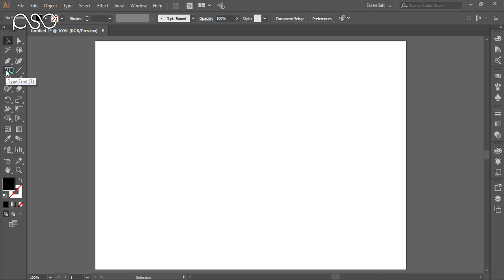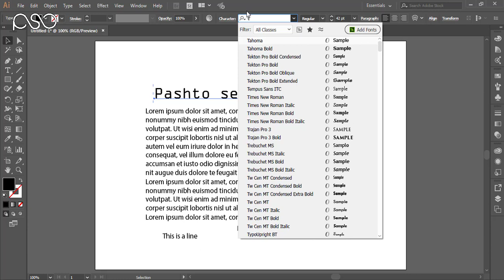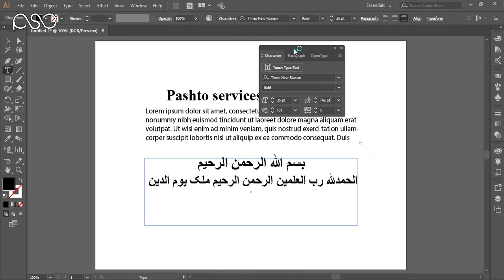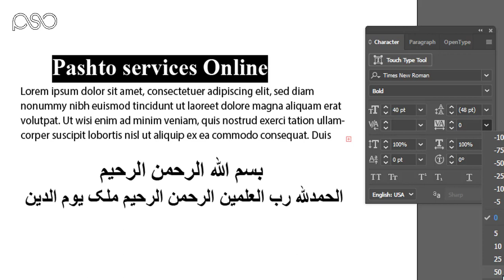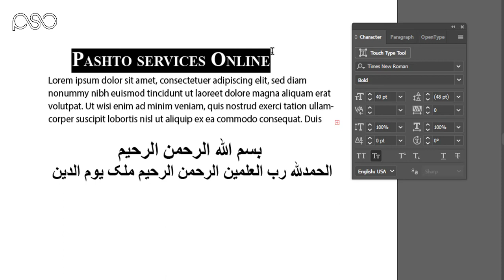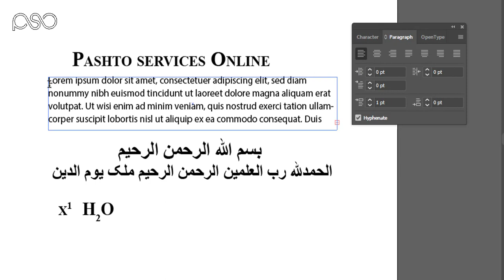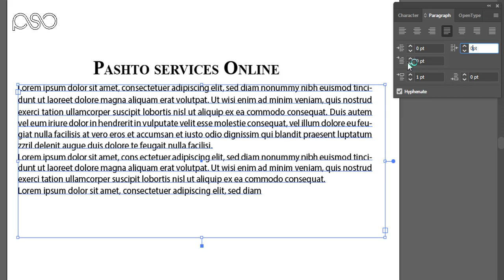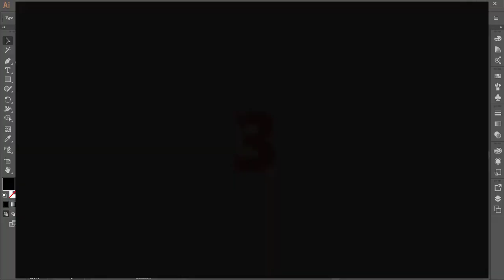Adobe Illustrator Training –Class 8 –Text Tool Part 1 Pashto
In this video you learn all about text tool.

Type Tool. Create a New Textbox: Select theType Tool from the Toolbox, draw a box on the screen, then type in the box. Use the Character or Paragraph choices in the Options Bar or the Type menu.